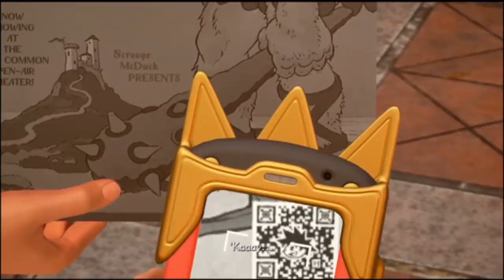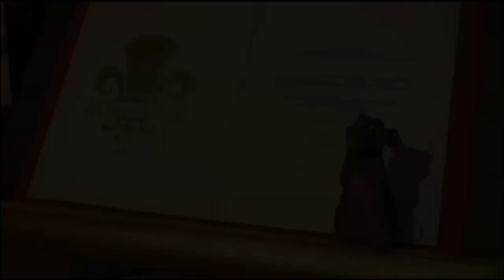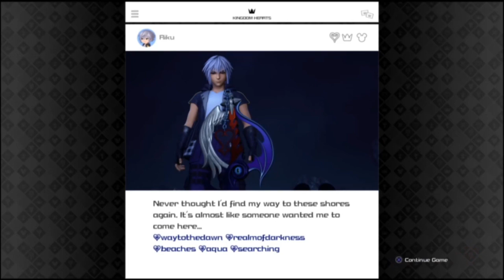Goofy & Sora Play: Kingdom Hearts 3- Episode 5 :FreeRealEstate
Back with some Kingdom Hearts 3! Join Goofy and Sora as they traverse through Twilight Town!